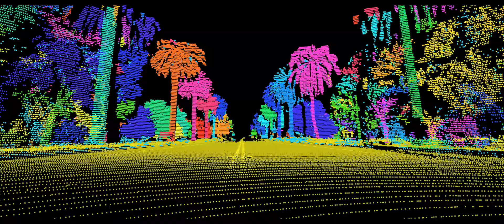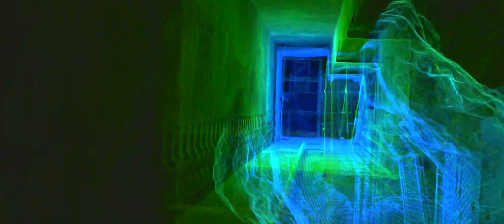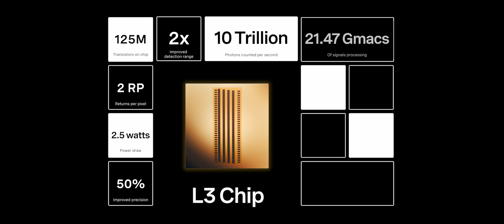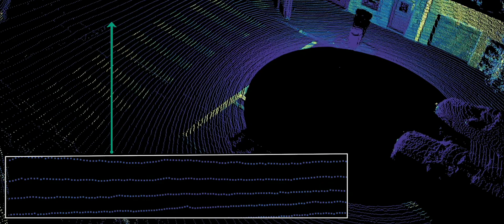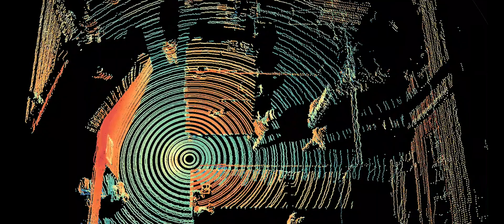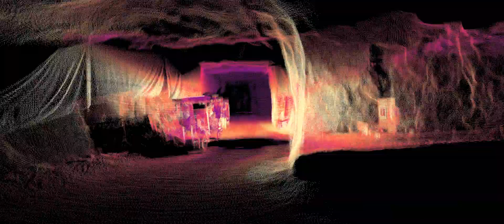Introducing REV7 powered by the L3 Chip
In 2015, our goal was to build the most performant and affordable lidar sensors upon the foundational principle that digital technology wins.The L3 chip demonstrates the true power of digital lidar and represents a step change in sensor performance across our product lineup. Fundamentally, the chip processes light much more efficiently, yielding the single biggest improvement in sensor performance we’ve ever brought to market.